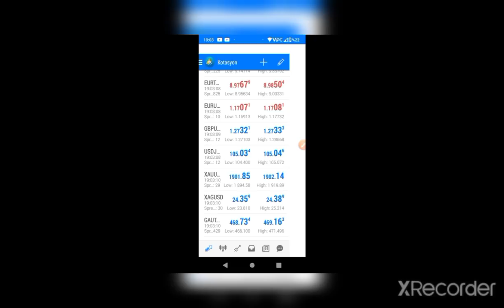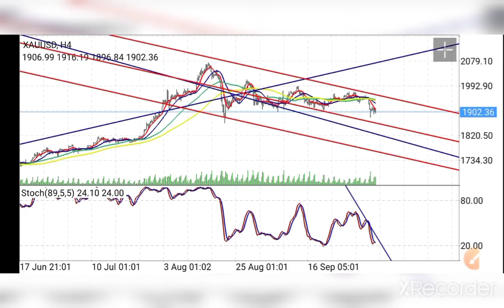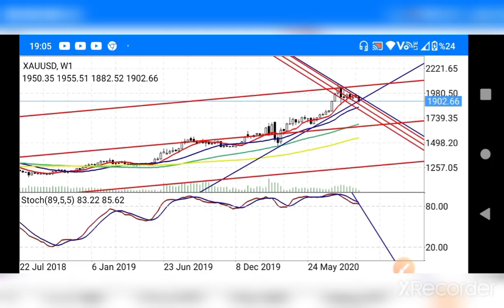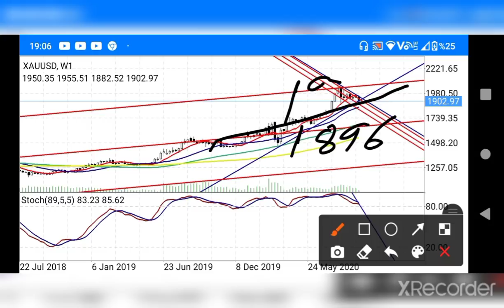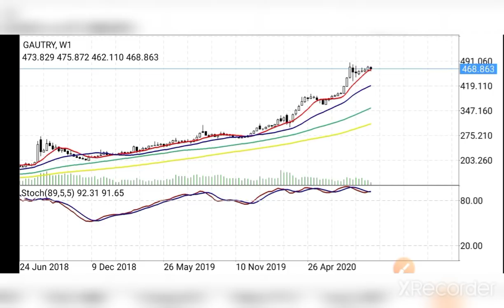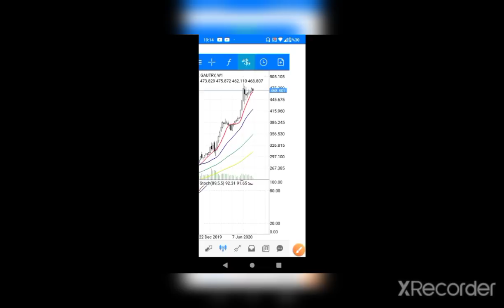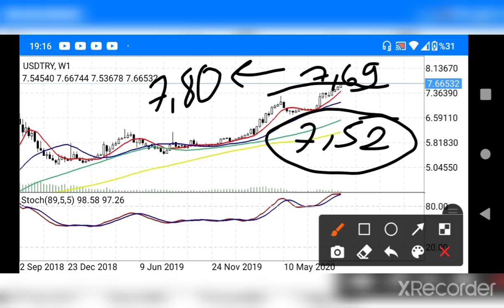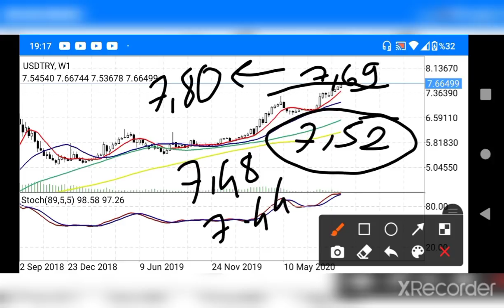Panik satışları altın için devam edermi? Dolar TL fiyatı ne olur? Gram altın yorumları - USD/TRY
Merhaba! Bu videoda, **altın** piyasasında yaşanan **panik satışlarının** devam edip etmeyeceğini ve **Dolar/TL** fiyatının gelecekte nasıl bir seyir izleyebileceğini detaylı bir şekilde ele alıyoruz. Ayrıca, **gram altın** ve **USD/TRY** üzerine kapsamlı yorumlar ve analizler sunuyoruz.

- **Altın**'da panik satışlarının gelecekte nasıl bir etki yaratabileceği.
- **Dolar/TL** fiyatında olası hareketler ve tahminler.
- **Gram altın** fiyatlarına dair güncel yorumlar ve teknik analizler.
- **USD/TRY** paritesinin kısa ve uzun vadeli beklentileri.

Bu videoda, **altın**, **Dolar/TL** ve **gram altın** hakkında detaylı analizler ve stratejik bilgiler bulabilirsiniz.

- **Enflasyon ve Faiz Analizleri**: Türkiye ve dünya ekonomisi üzerine detaylı analizler.
- **Politika ve Gündem**: Siyasi gelişmelerin ekonomik etkileri.
- **Küçük Yatırım Tavsiyeleri**: Yeni yatırımcılar için ipuçları ve stratejiler.

### En Çok Aranan Sorular ve Cevapları:
1. **Dolar ne olur?**

2. **Altın fiyatları yükselir mi?**

3. **Kripto paralar güvenli mi?**

4. **Türkiye enflasyon tahminleri nelerdir?**

5. **Hisse senedi almak mantıklı mı?**

2.
3.
4.
5.
6.
7.
8.
9.
10.
11.
12.
13.
14.
15. Inflation Başkan35 kanalında, ekonomi ve finans dünyasının en güncel konularını ve yatırım fırsatlarını sizlerle buluşturuyoruz! Dolar, altın, euro, gümüş, gram altın, Türk Lirası, USD/TRY gibi döviz kurları, Kapalıçarşı fiyatları, ve kripto para piyasasında bitcoin, altcoin analizleriyle "Yükselir mi?", "Düşer mi?", "Ne olur?" sorularınıza cevap veriyoruz.